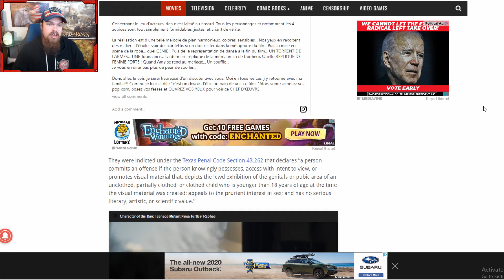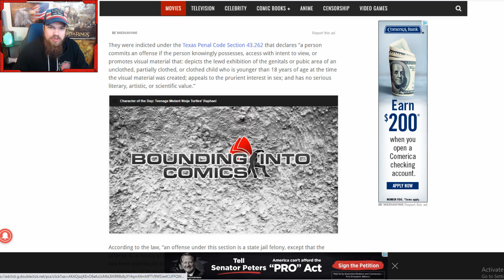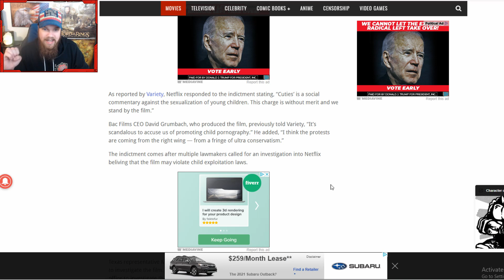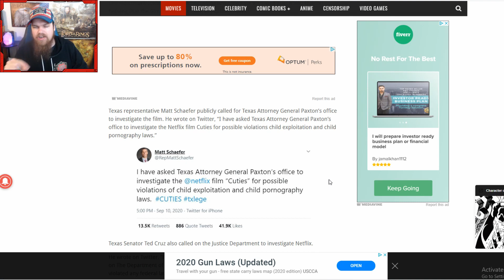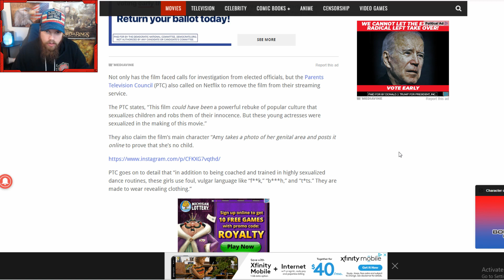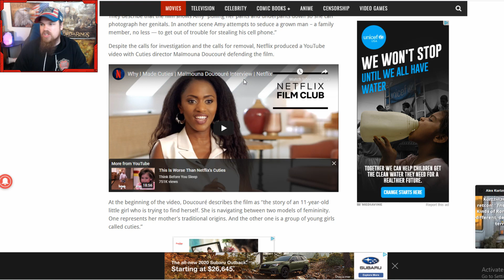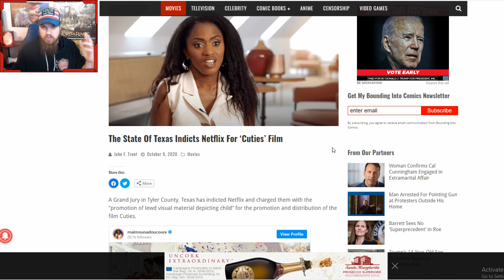Texas Goes After Netflix For DISGUSTING Cuties Movie!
Texas is GOING AFTER Netflix For Disgusting Cuties Movie!

Jeremy Prime

10057, Pensacola, Florida